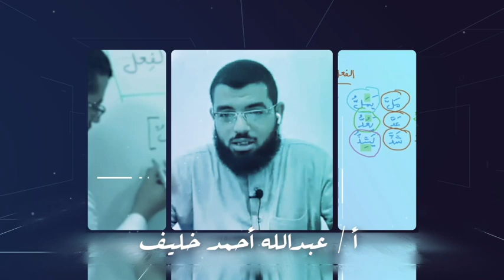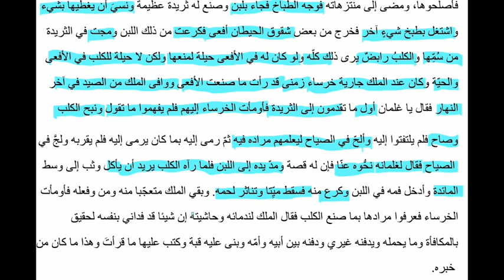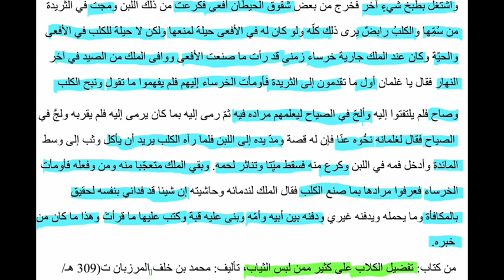قصة قبر الكلب | يُلقيها ويقرأها أ: عبدالله أحمد خليف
👈 وتذكر أن دعمك للمحتوى المفيد والنافع يساعد على استمراره وانتشاره، ويمكنك الدعم عن طريق التفاعل بالضغط على 👍 وكتابة تعليق مفيد، ومشاركة ونشر الفيديو على صفحتك في  وسائل التواصل الاجتماعي المختلفة.
شارك الفيديو مع الأصدقاء والمعارف، فالدال على الخير كفاعله. (وهذا مهم جدا حتى تنتشر القناة ويستفيد منها أكثر الطلاب).
✍️  بعض الروابط:
* تابع صفحة يسرناه على الفيس بوك:

**قناة يسرناه تهتم بتيسير وتسهيل علوم اللغة العربية لطلاب العلم من شتى بلاد العالم العربي والإسلامي والغربي الأجنبي، وفي مختلف المراحل التعليمية، العام والأزهري، والإعدادية والثانوية، وما في مستواها، مع التأسيس الصحيح العلمي والأكاديمي في اللغة، والتزام التحدث باللغة العربية الفصحى أثناء الشرح.
Arabic Language
arabic speaking
cars arabic
arabic youtubers
** تجدون في قناة يسرناه:
1- دروس الأربعين النحوية (الأربعون النحوية)، كورس تأسيس نحو من الصفر، النحو من البداية للمبتدئين، وهي في الأصل عبارة عن شرح كتاب الدروس النحوية الجزء الأول منه، تأليف: حفني ناصف ومصطفى طموم ومحمد دياب وآخرين:
2- الدروس الصرفية للمبتدئين، دورة في علم وفن الصرف من البداية، كورس تأسيس علم الصرف، وبدأنا فيها مرة أخرى مع استخدام وشرح متن كتاب الصرف الصغير من تأليف الدكتور سليمان العيوني بجامعة الإمام محمد بن سعود الإسلامية مدينة الرياض بالمملكة العربية السعودية:
5- شرح متن المقدمة الآجرومية لابن آجروم، وأعتمد فيه على أشهر الشروحات مثل: التحفة السنية لمحمد محيي الدين عبدالحميد، والممتع في شرح الآجرومية لمالك المهذري، بتقديم الشيخ مقبل بن هادي الوادعي رحمه الله، وغير ذلك من الشروحات:
8- تسجيل دورة خاصة في شرح كتاب التطبيق الصرفي من تأليف الدكتور عبده الراجحي رحمه الله:
(سيتاح الرابط قريبا بعد الانتهاء من الشرح، لأن الدورة كانت خاصة)
9- الأماثيل والأعاليل، وهي سلسلة جديدة فيها أخبار طريفة وحِكَمٌ مفيدة، وفيها مُختاراتٌ أَدَبِيَّةٌ من الشعر والنثر والحكمة والقصص المفيدة النافعة:
13- الدروس الأزهرية، للصف الثالث الإعدادي الأزهري، تالته اعدادي ازهر، الشهادة الاعدادية الازهرية، وفيها شرح جميع فروع اللغة العربية، النحو وهو شرح متن الأزهرية الجديد، والصرف، والمطالعة والنصوص:
14- الدروس الأزهرية، للصف الثالث الثانوي الأزهري، تالته ثانوي، الشهادة الثانوية الازهرية، وفيها شرح ألفية ابن مالك بشرح ابن عقيل المصري، والصرف من كتاب تيسير الصرف، وشرح مادة البلاغة العربية، والمطالعة والنصوص، وتاريخ الأدب العربي: